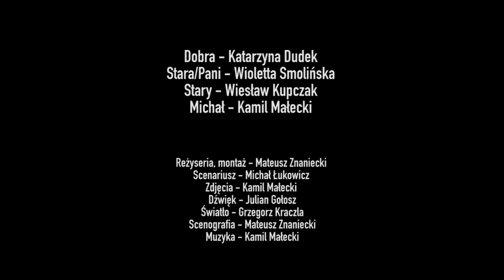Michał Łukowicz - DOBRA - reż. Mateusz Znaniecki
Teatr Czwarta Scena prezentuje jednoaktówkę realizowaną w ramach Wirtualnej Czytelni Performatywnej:

Michał Łukowicz
"Dobra"
Reżyseria: Mateusz Znaniecki

Wystąpili:
Dobra - Katarzyna Dudek
Stara/Pani - Violetta Smolińska
Stary - Wiesław Kupczak
Michał - Kamil Małecki

Zdjęcia: Kamil Małecki
Dźwięk: Julian Gołosz
Światło: Grzegorz Kraczla
Muzyka: Kamil Małecki
Scenografia - Mateusz Znaniecki

Projekt realizowany w ramach programu Narodowego Centrum Kultury "Kultura w sieci" oraz ze środków budżetu Miasta Katowice.